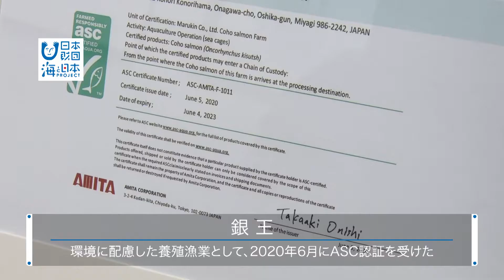ASC認証の養殖ギンザケ「銀王」 日本財団 海と日本PROJECT in みやぎ 2020 #16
女川町のリアス式海岸の湾内では、カキやホタテ、海苔などの、養殖業が盛んです。
その一つが「銀鮭」。
30年ほど前に始まった銀鮭の養殖ですが、「銀王」という名前でブランド化されており、今年6月には、ASC認証を取得しました。
ASC認証は、養殖版、海のエコラベルと呼ばれていて、海の資源や生態系に配慮し、責任ある養殖環境のもとに生産されているものだけが取得できる、国際的な制度。
「銀王」は日本で初めて、ASC認証を取得した養殖銀鮭です。
株式会社マルキンの鈴木さんは
「鮭の養殖は宮城発祥。ぜひ、その発祥の地の宮城の銀鮭を知ってもらって、美味しく食べてもらえたら。」
と話します。

・会社名
・部署名
・お名前